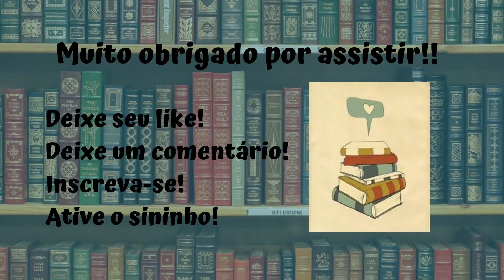Resenha #229 - Amizade Letal de Leandro Faria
Olá pessoal!!!

Nesse vídeo eu trago pra vocês a resenha do excelente livro nacional Nora, da autora Sam S Santos!!